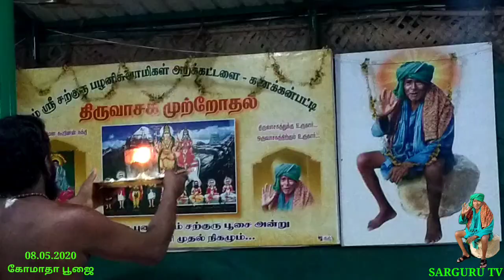SARGURU TV ( 08.05.2020 ) கோமாதா பூஜை